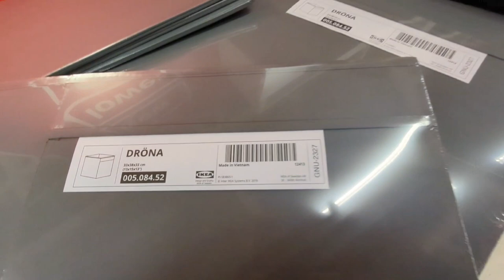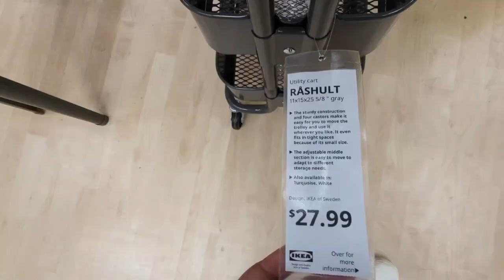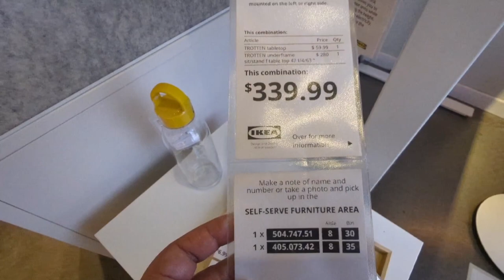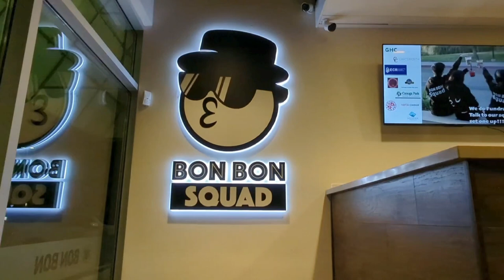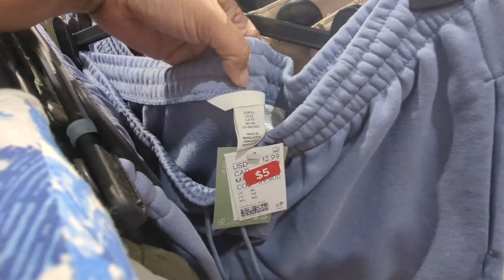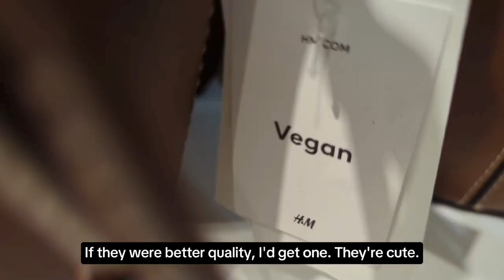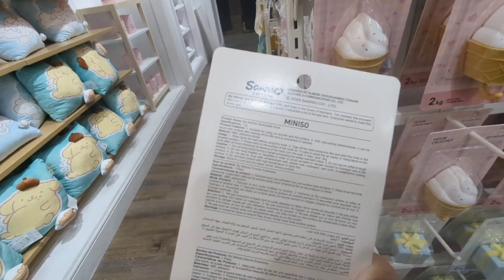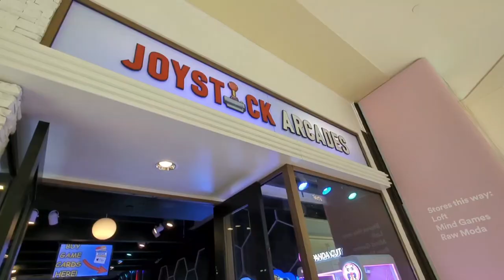IKEA | H&M | Miniso | Express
It's SALE season!

Reselling Related Items I Love:
Clear Bags
Package Scale

Cleaning Items I Love:
Horsehair brushes
Shoe Cleaner
Lexol Leather Cleaner
Kiwi Saddle Soap

Other Items I Love:
USB Hub splitter
Anker USB Hub
Ring Light

Mercari
Get up to $30 when you get started. Use code PUAVXC when you sign up with my

Filmed with Google Pixel 7 Pro and edited with YouTube Create, Canva, and Capcut Pro.

Timestamps:
00:00 - IKEA
12:56 - Bon Bon Tea House Boba
13:18 - Laneige Truck / Sephora
14:13 - Dinner at YardHouse
15:10 - H&M
22:09 - Miniso
28:16 - Express
29:43 - Joystick Arcade